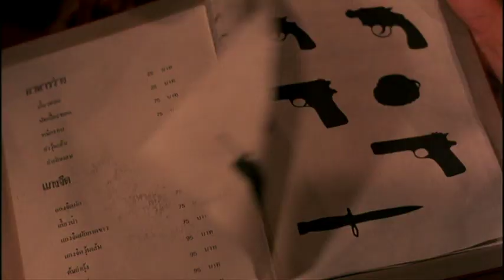Cheap Thai Menu